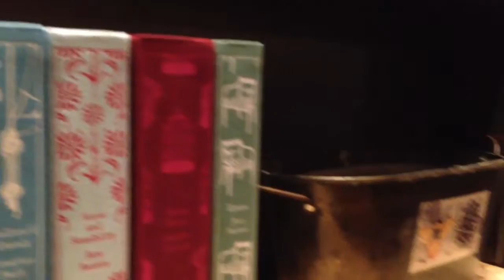很酷的餐廳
在華山附近